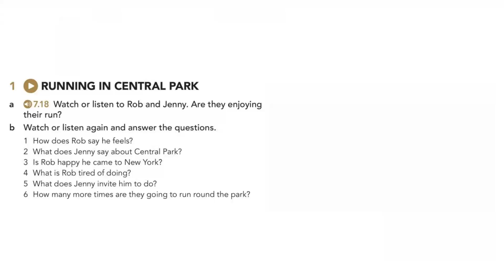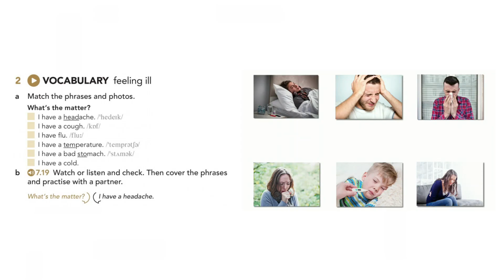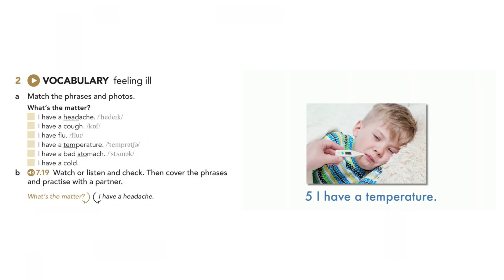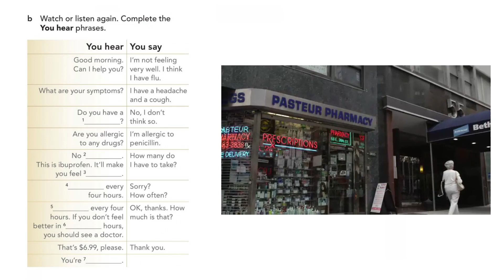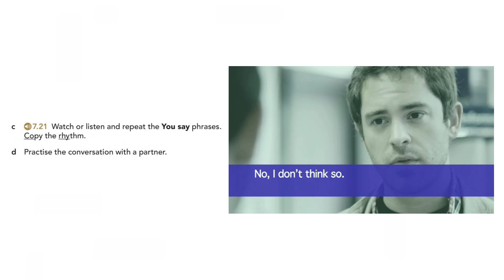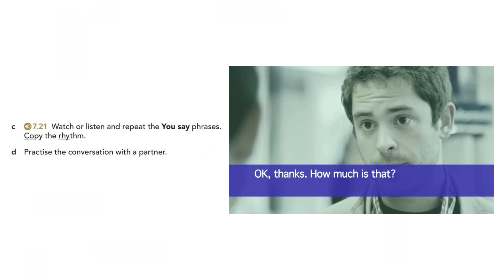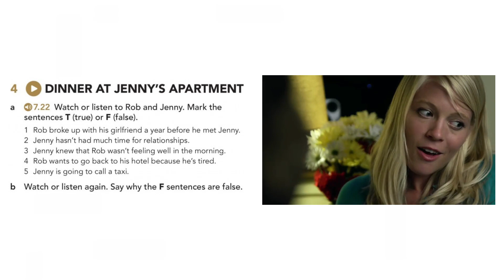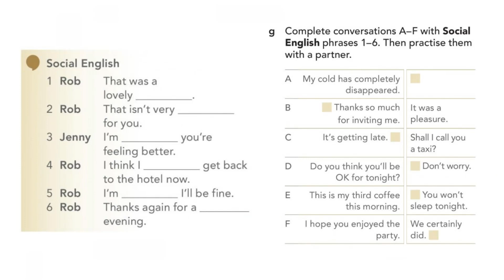English File, Pre-Intermediate, Practical English, FULL Episode 4, Pages 60-61, At the pharmacy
Video listening exercise for intermediate-level students.